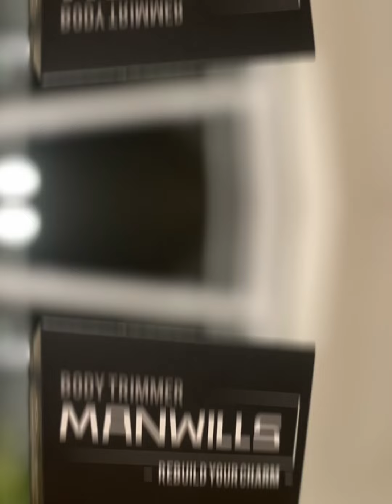Unboxing the manwills body trimmer